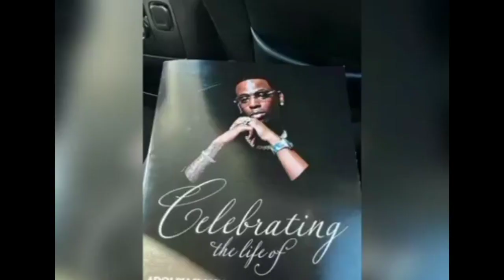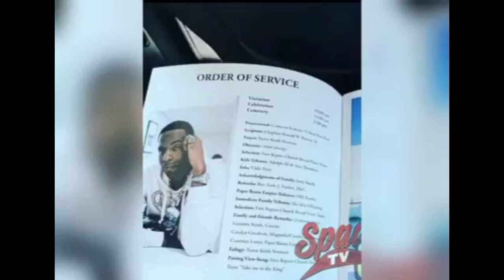TEARS AS YOUNG DOLPH IS BEEN BUR!ÊD 💔😢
Adolph Robert Thornton Jr., better known by his stage name Young Dolph, was an American rapper. In 2016, he released his debut studio album, King of Memphis, which peaked at number 49 on the Billboard 200 chart. He was featured on O.T. Genasis's hit single "Cut It", which peaked at number 35 on the Billboard Hot 100.
Dolph,was shot and killed in Memphis where he went to buy cookies on Wednesday, November 17, 2021.

rest in power Young Dolph